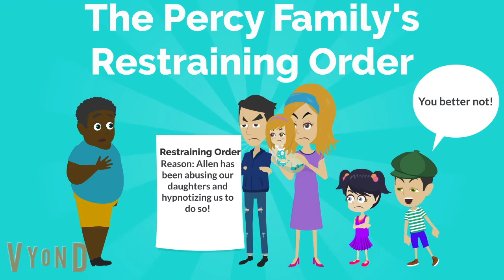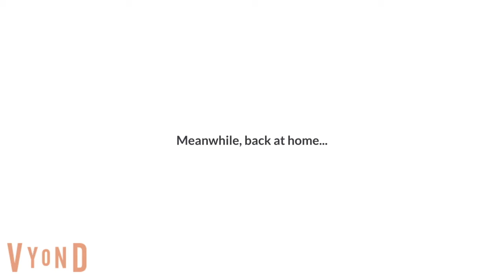The Percy Family's Restraining Order (IMPROVED)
Improved for @AustinTheSuperiorVyonder2021 because he told me that Miley and Macy have met Lula before. This video still took place on September 16th, the day I uploaded the original version, however, in Slacker's Bay, the town they live in, restraining orders work for up to 100 ft. I know in most universes, they only work for up to 15, but in mine, they work for up to 100.

The Percy Family has had enough of @AllenHernburger being abusive to Penelope and Molly, so they've filed a restraining order against him, and if he goes near them or their house, he'll get arrested! And yes, at 12:29, that is Lula from @LucyPrecureYesLucyNickellYes's channel, and yes, she can talk in my universe. And  @AllenHernburger , don't even think about trying to break through, because they have every right to do this! Note: He just says N-word instead of the actual N-word because in my universe, the N-word is strictly banned, regardless of race, censored or not censored.